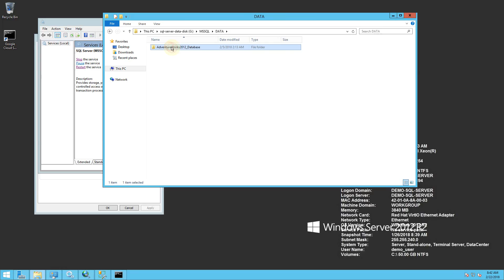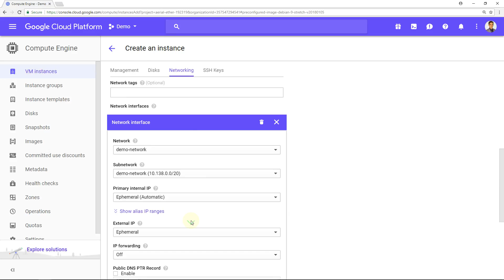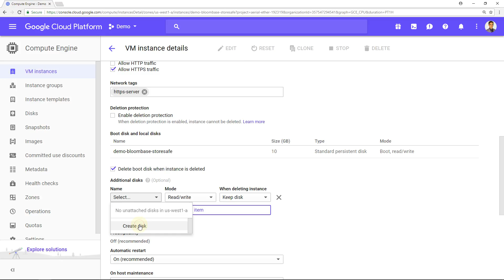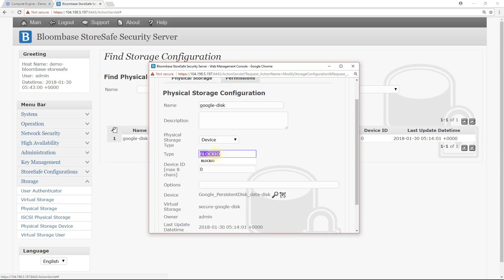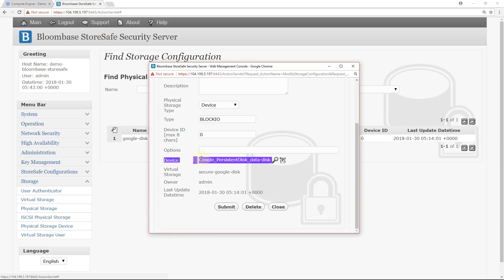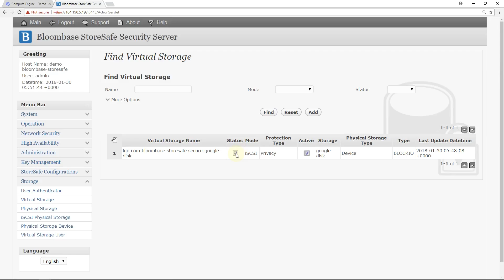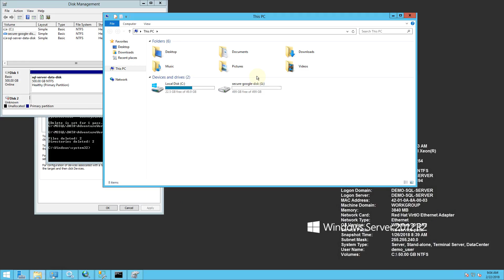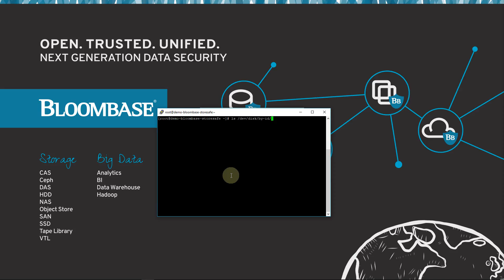Bloombase StoreSafe Data-at-Rest Encryption Security Solution for Google Cloud Platform (GCP)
Application-transparent encryption of Google Persistent Disk for Microsoft SQL Server on Microsoft Windows Server Google Compute Instance